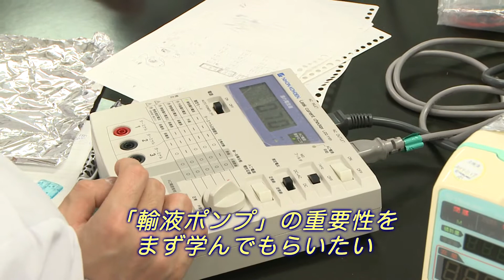H27『 臨床工学専攻科』北里大学保健衛生専門学院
臨床検査技師・臨床工学技士・管理栄養士・看護師・保健師を養成する
北里大学系列の専門学校「北里大学保健衛生専門学院」の公開動画

H27年度制作
この動画は本学教職員が企画し、撮影編集を行いました。
ご意見・ご感想をお待ちしております。